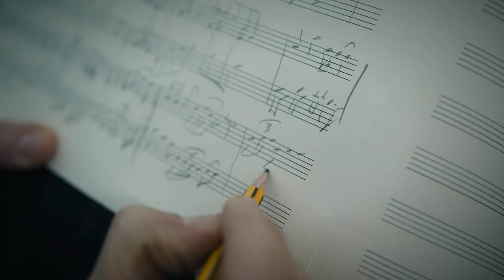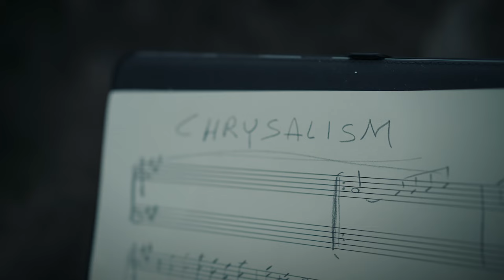Francesco Morettini - Chrysalism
🇮🇹 "CHRYSALISM" è il 13mo brano dell'album SENSOFONIA ®™
⚛️ Musiche composte e arrangiate da Francesco Morettini
Francesco Morettini \ pianoforte  🎹
Harumi Ota \ violino 🎻
Catherine Daniela Bruni \ violoncello 🎻
Il videoclip è diretto da Emiliano Bechi Gabrielli 🎦
Atrwork \ Umberto Stagni - pastavolante.it ✏️
CP Records
SENSOFONIA ®™ è distribuito da ArtistFirst
CHRYSALISM    ”La metamorfosi può attendere, almeno per oggi"

🇺🇸 "CHRYSALISM" is the 13th track on the SENSOFONIA ®™ album
⚛️ Music composed and arranged by Francesco Morettini
Francesco Morettini \ piano 🎹
Harumi Ota \ violin 🎻
Catherine Daniela Bruni \ cello 🎻
Videoclip directed by Emiliano Bechi Gabrielli 🎦
CP Records
SENSOFONIA ®™ is distributed by ArtistFirst
CHRYSALISM  "Metamorphosis can wait, at least for today"